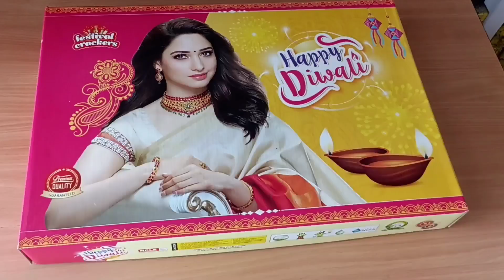Buy Crackers on K G M on sivakasi Contact no:8667848501, 9488149954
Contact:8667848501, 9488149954